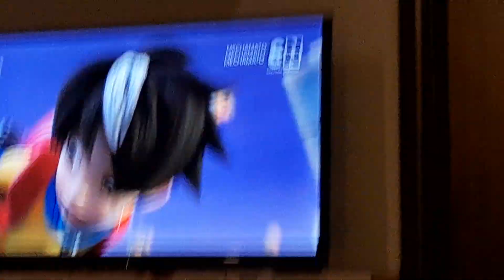My reaction to the TV:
CREDITS: Mechamato is from Monsta/Animonsta Studio